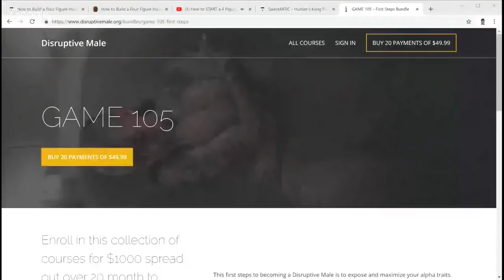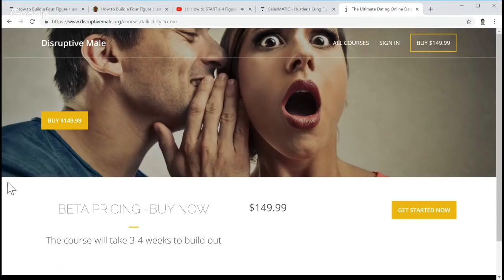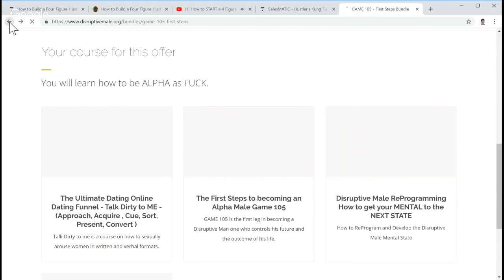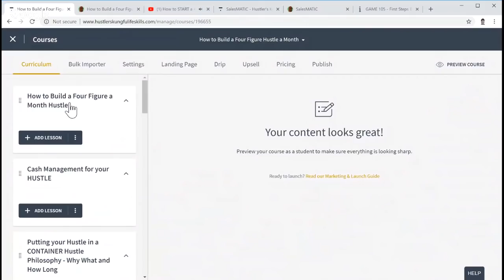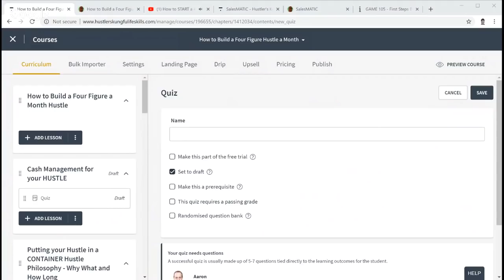How to START a 4 Figure per month HUSTLE the RULES, GAME and EXECUTION POINTS